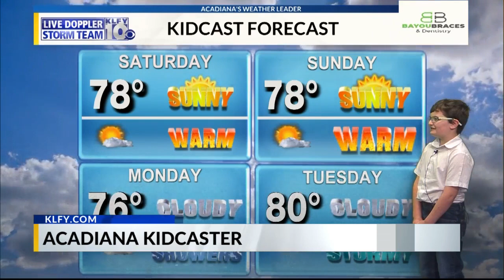Acadiana Kidcaster- Gavin Jennings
Gavin Jennings is the Acadiana Kidcaster of the week!